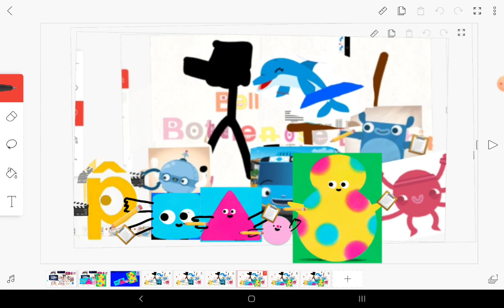Bellzee The Bottlenose Dolphin Logo Bloopers Take 26:Cartoonito Hostes Are 2nd Predocers